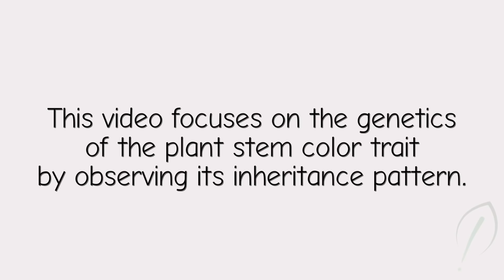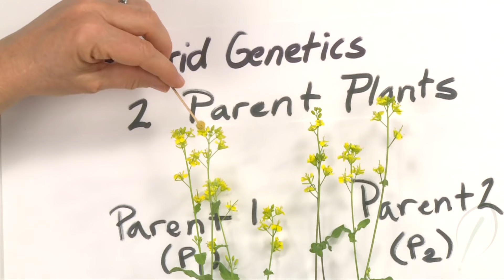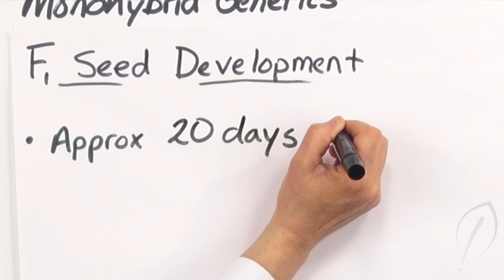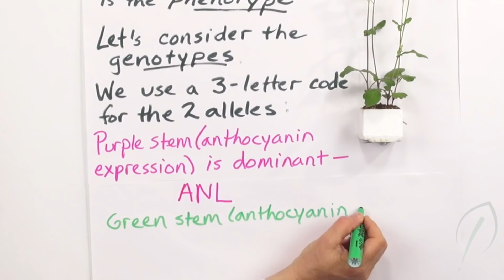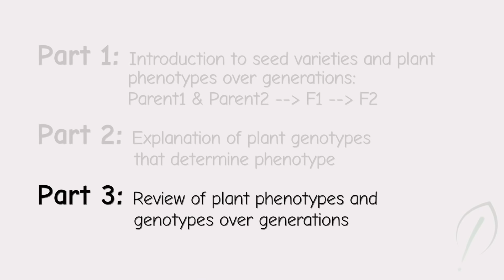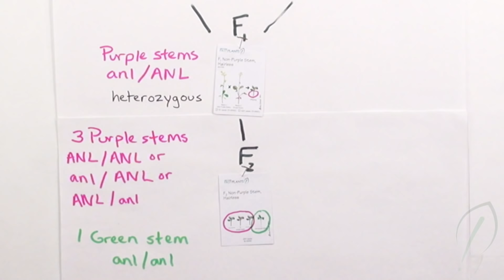Heredity: Monohybrid Inheritance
Learn how Wisconsin Fast Plants® are an ideal model organism for  gathering evidence from firsthand observations to explain how sexual reproduction results in offspring with genetic (and phenotypic) variation. This video focuses on the genetics of the plant stem color trait, demonstrating what you can expect when observing its inheritance pattern.

Get Fast Plants seeds, kits & growing supplies for teaching genetics from Carolina Biological